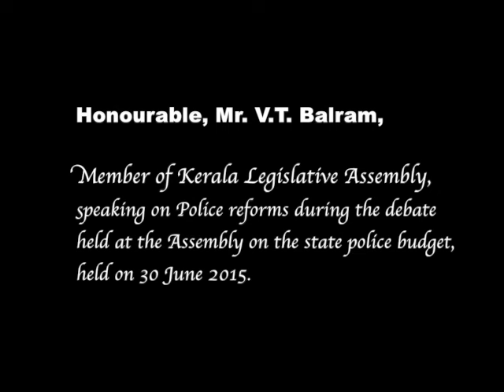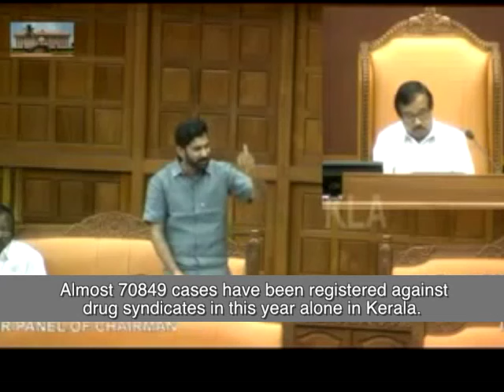Honourable, Mr. V.T. Balram - speaking on Police reforms.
Honourable, Mr. V.T. Balram,  Member of Kerala Legislative Assembly, speaking on Police reforms during the debate held at the Assembly on the state police budget, held on 30 June 2015